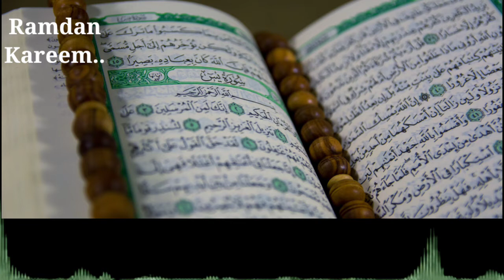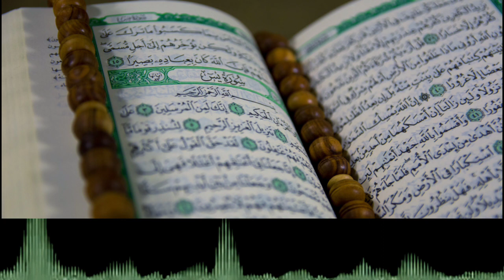Quran with Ramdan day1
Hi Friends
🔔 Notification on

Daura e Tarjuma e Quran || Shan e Ramazan Segment
Speaker: Shuja Uddin Sheikh

Para 12- Power Of Dua

Programs 2022 IN URDU From France with Ustazah

Para 1-Power Of Dua

FATIH SEFERAGIC
THE REVELATION OF THE B0OK IS FROM ALLAH,
THE EXALTED IN MIGHT, THE WISE.
Surah Al-Ahqaf (The Sand Dunes)
Al-Ahqaf (Arabic: šlis) is the 46th chapter (Surah)
of the Quran consisting of 35 verses. The Surah gives
warnings to those who deny the truth.